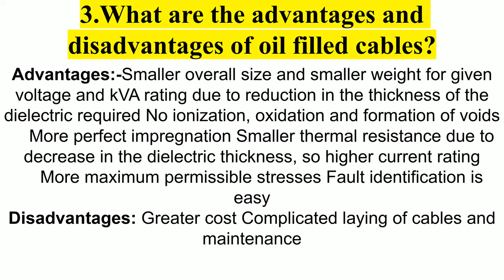Top 3 Electrical Cables Interview Questions & Answers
electrical cables and soldering,
electrical cables and wires,
electrical cables explained,
electrical cable size,
electrical cable size calculation,
electrical cable types,
electrical cable tray,
electrical cable joint,
electrical cables ark,
electrical cables are made from copper,
iti electrical cables and soldering,
how electrical cables are made,
electrical materials and cables,
autocad electrical cables,
burying electrical cable in ground,
electrical cable crimping,
electrical cable connector,
electrical cable car size,
electrical cable crimping tool,
electrical cable connection,
electrical cable connectors types,
electrical cable cutter,
electrical cable colour code,
diy electrical cables splicing tutorial,
electrical cables for house wiring,
chasing electrical cables,
hiding electrical cables in wall,
hiding electrical cables,
electrical cables in zambia,
electrical cables in walls,
electrical cables in pakistan,
electrical cables in pir insulation,
electrical cables in cavity walls,
capping electrical cables in walls,
how to use electrical cables in ark,
electrical cables jiji,
joining electrical cables together,
electrical cables near water pipes,
electrical cables risk assessment,
electrical cables should be covered using,
electrical cable safety,
solidworks electrical cables,
electrical cable tray fitting,
electrical cable tray size,
electrical cable testing,
electrical cable termination,
electrical cable trench,
electrical cable tray installation,
electrical wires and cables,
10mm electrical cable,
joining 240v electrical cable australia